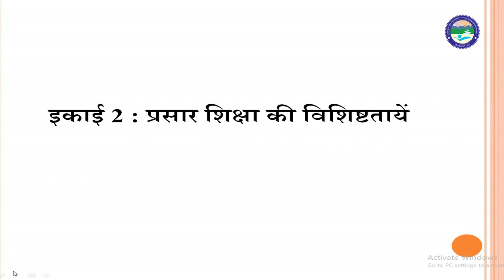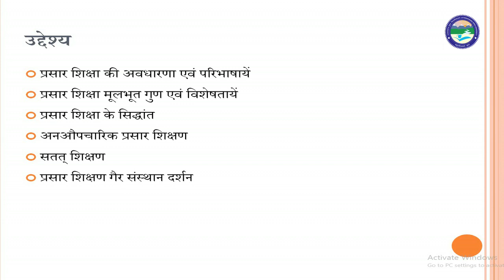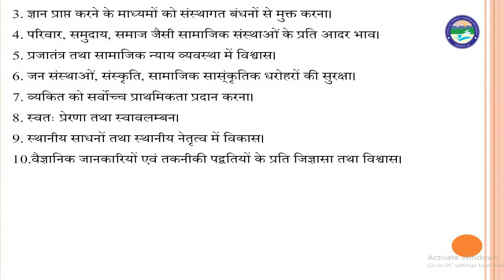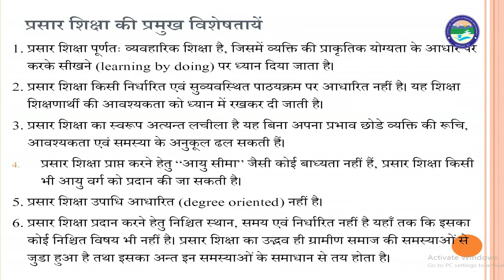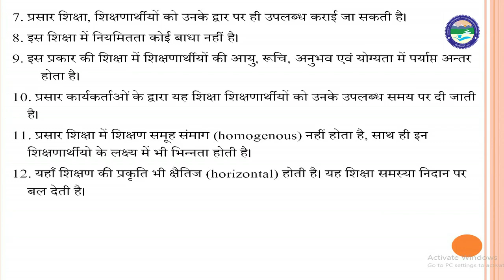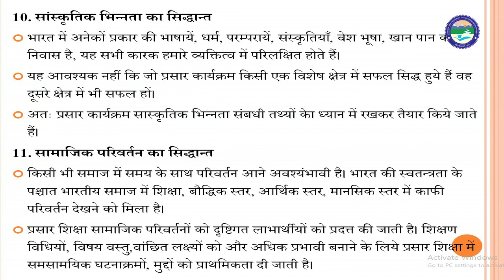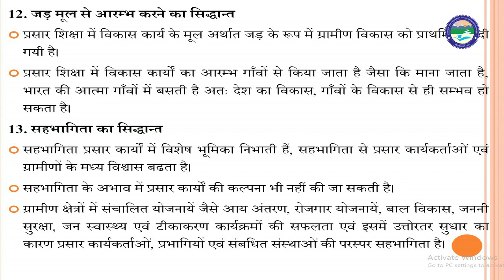प्रसार शिक्षा की विशिष्टतायें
By:  Monika Dwivedi (Deptt. of Home Science)